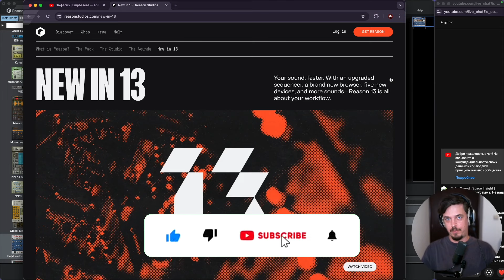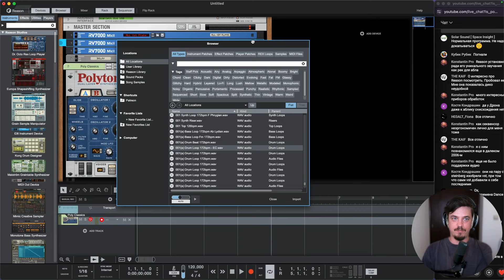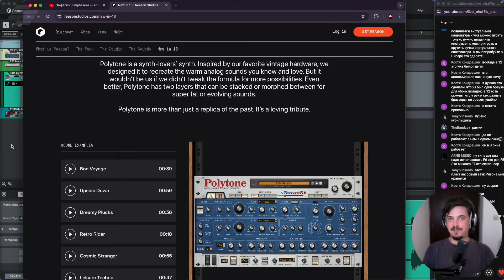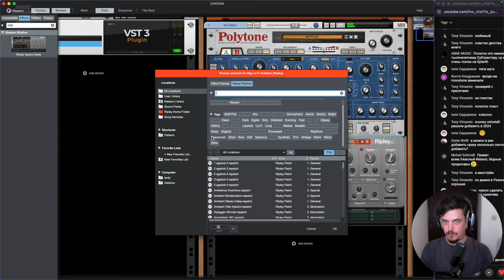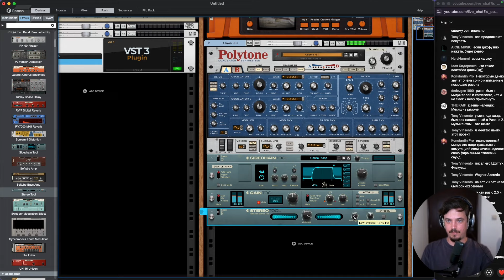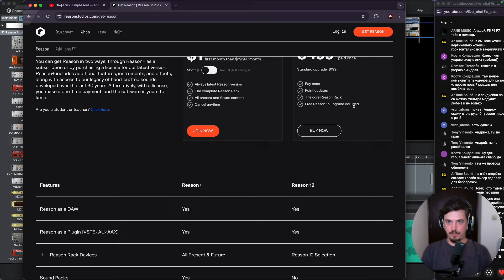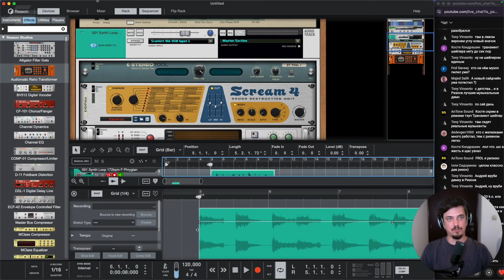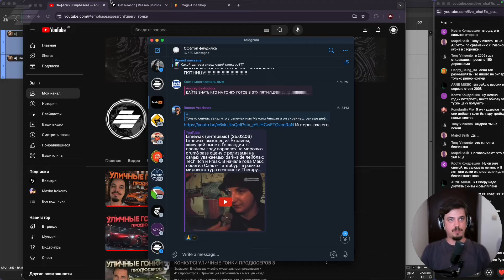ОБЗОР REASON 13 BETA ЗА ДЕНЬ ДО РЕЛИЗА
Завтра (18ого Июня 2024 года) официальный релиз Propellerhead Reason 13, но я решил ЗА ДЕНЬ до релиза посмотреть бетку. Отличный план, надежный как швейцарские часы. Пройдемся по новиночкам 13ой версии, вдруг что интересное найдем, Хотя, честно признаюсь, я совсем не знаток современного Ризона, так что будет скорее такой "взгляд со стороны". Просьба заранее поместить жепписы во что-то холодное для остывания. Заходи смотри 🤌🏻

00:00 Вступление и о чем видео
2:13 Что такое Ризон
3:46 Про новые браузеры и теги
10:20 Про апдейт секвенсора
16:56 Про новый синтезатор Polytone
23:27 Про ripley space delay
29:11 Про reason tools
35:04 Выводы про апдейт Reason 13
39:27 Сравнение Ризона с другими дав
48:12 Еще немного нытья и про Ризон Рэк
50:27 Ответы на вопросы и еще раз про выводы
56:32 Заключение и не забудь про лайк